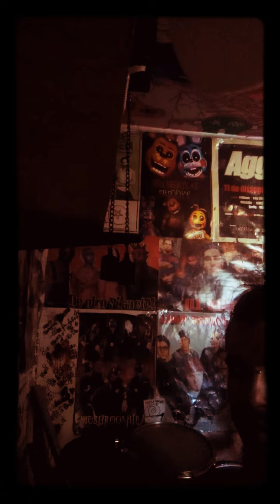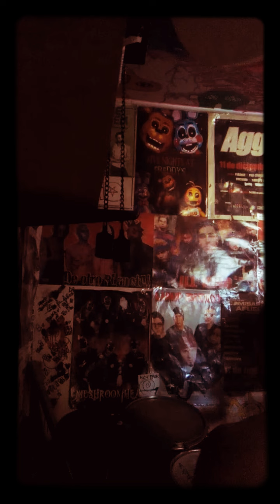AgGRo444 - sexo en la naturaleza ( bateria)